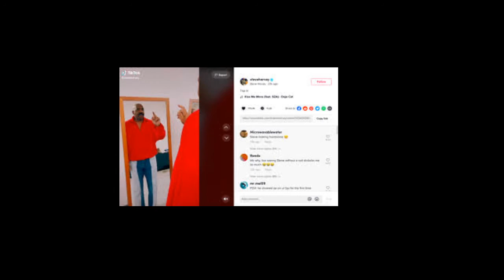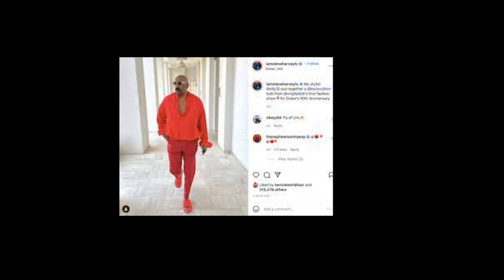Steve Harvey What Are You REALLY DOING IN Dubai & Whats Up With All The RED CLOTHES Is It A RITUAL?